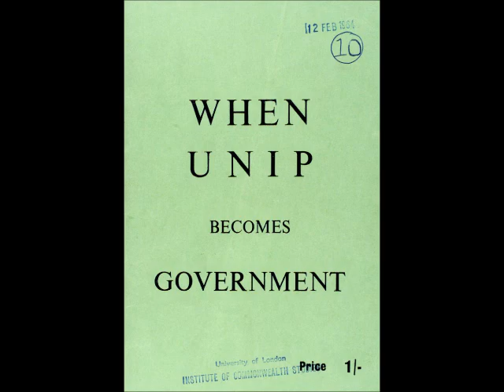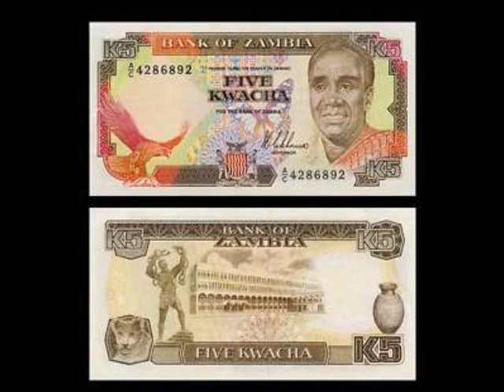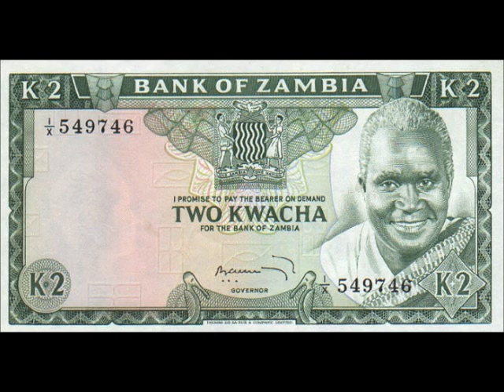The Political Life of Zambia's Kenneth Kaunda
Global Black History presents the political life of Zambia's Kenneth Kaunda. Kenneth David Kaunda, born April 28, 1924 in Lubwa, near Chinsali, Northern Rhodesia (now Zambia) is a politician who led Zambia to independence in 1964 and served as that country’s president until 1991.